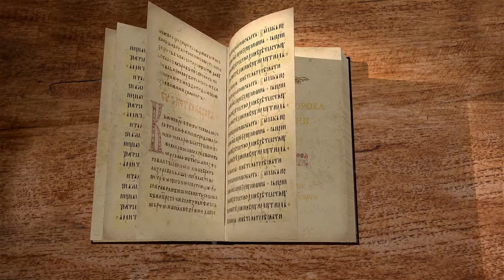Книга пророка Иеремии. Глава 39 "Иерусалим захвачен Навуходоносором" Священник Антоний Лакирев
Продолжаем цикл бесед по книге пророка Иеремии на библейском портале "Экзегет". Вместе со священником Антонием Лакиревым обратимся к главе 39. В ней повествуется о событиях после завоевания Иерусалима Навуходоносором.

🔸 Взятие Иерусалима
🔸 Царь и военачальники позорно бегут
🔸 Седекию арестовывают
🔸 Царя заковали и ослепили
🔸 Дома правителей сожгли
🔸 Народ переселяют в Вавилон
🔸 Иеремия остается в Иерусалиме
🔸 Слова Господа об Авдемелехе